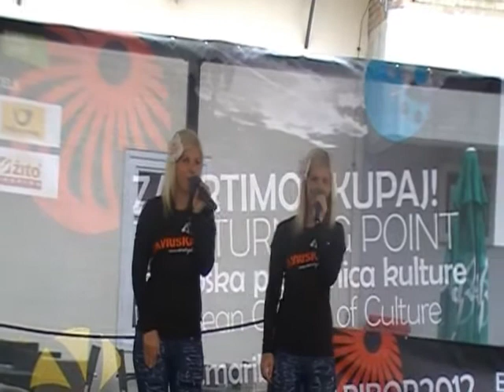Sara in Teja - Daj že enkrat se odloči - gostilna Štajerc 22.07.2012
Sara in Teja - Daj že enkrat se odloči - gostilna Štajerc 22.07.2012 (amaterski video posnetek)